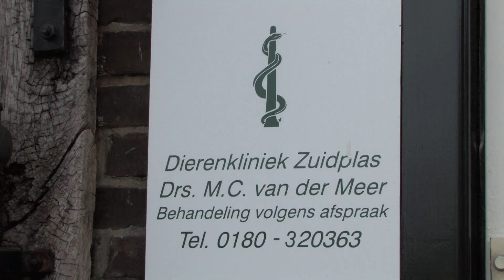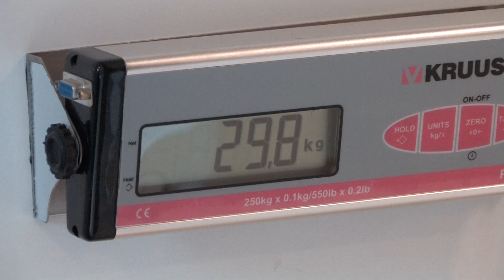Dierenartsenpraktijk en Dierenkliniek Zuidplas